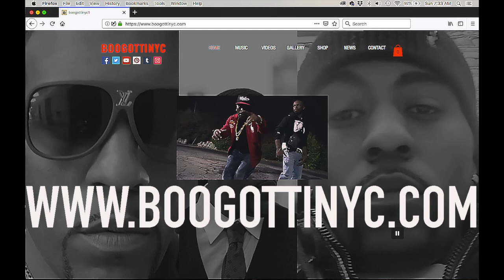Ca$h App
People care more for cash than money